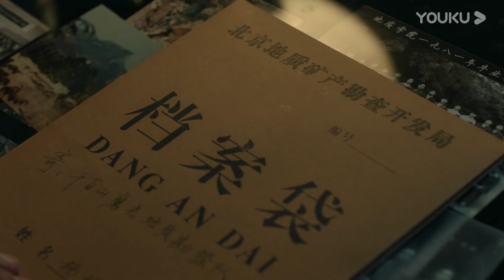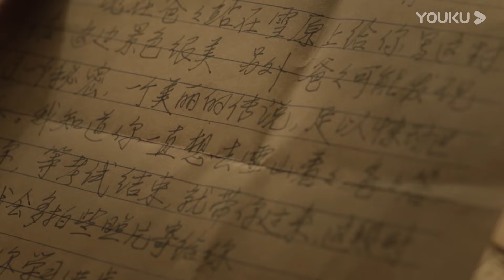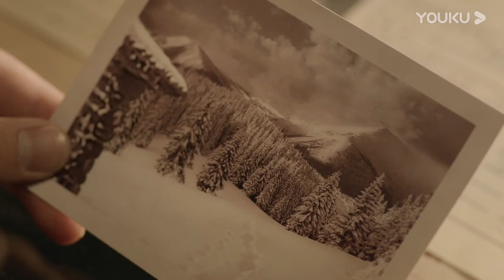【極戰風雲 Extreme Warfare】EP09 少年無畏下天坑，揭開自然密碼！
懸疑推理電視劇《極戰風雲 Extreme Warfare》（王俊凯、黃宗澤、吳卓羲、張兆輝）TKYL
本頻道所有內容均已獲得合法授權,存在疑問敬請聯繫我們,感謝支持！